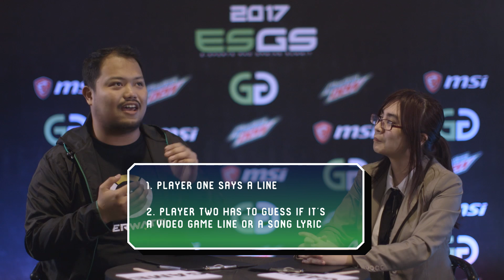Sing Me a Game with Riku and Robert Yatco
Is it a game or a song? It's time to show your gaming knowledge as Riku Rob Yatco of UnGeek play Sing Me A Game! How many lines can you answer correctly?